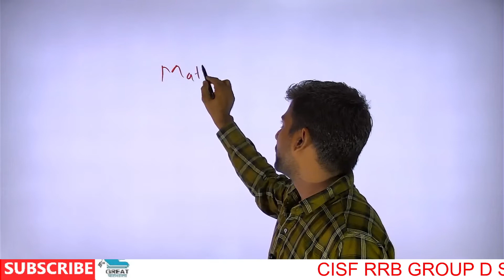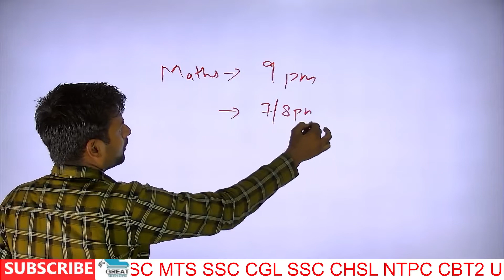बहुत बड़ी खुशखबरी। rrc group d exam date out । exam notice released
railway group d exam date out
railway group d exam date
railway group d notice
group d exam tyari
group d exam date out
railway group d final cut off